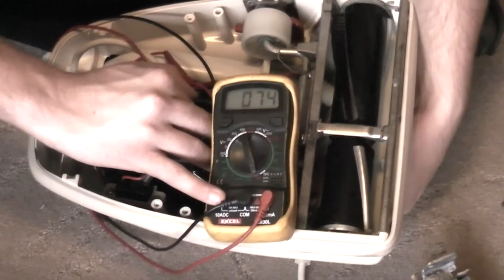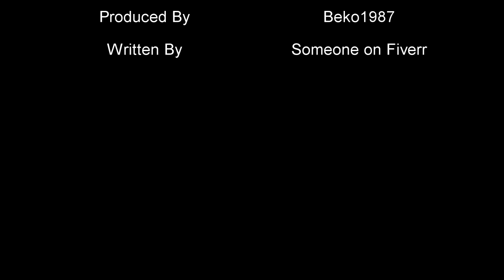Investigation for IBAISAIC! Part Two -Troubleshooting a Dead Hoover Junior U1034 Exclusive!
So, we have it unboxed, let's see if we can fix it! Then I can move on to refurbish it soon! It's a beautiful mover